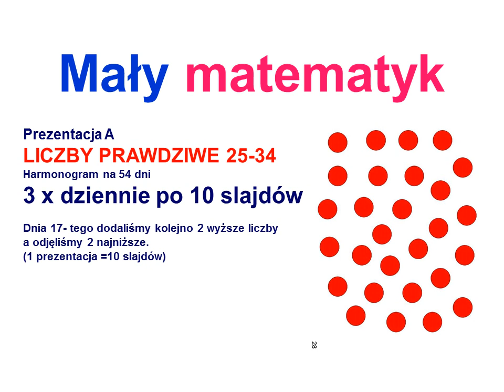Matematyka Metodą Domana Etap I kropki 25-34 (Dzień 17)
Matematyka Metodą Domana  (Dzień 17) - prezentacja liczb
25,26,27,28,29,30,21,32,33,34

Lektor PL to znajomy głos rodzica lub nauczyciela. Strzałka w prawo (w trybie stop player) dostosuje tempo prezentacji do potrzeb dzieci. Opcjonalnie można  włączyć podwójną prędkość w ustawieniach, to zapobiegnie ewentualnemu przeskakiwaniu klatek.

Matematyka Metodą Domana - karty do druku kropek, cyfr arabskich, symboli matematycznych, harmonogram zgodny z metodą - materiały pdf i ppt z aktywnymi kartami do wydruku do pobrania na stronie